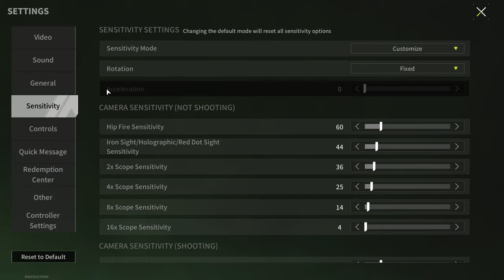AK-103 “Aggressor” – A Rifle for Any Combat- Lost Light